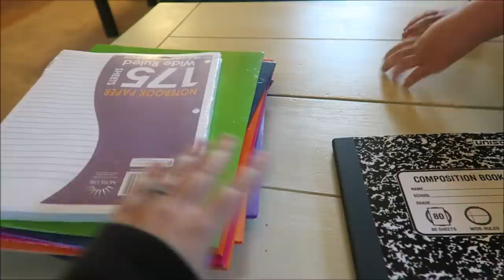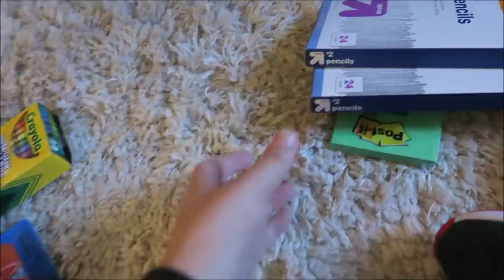*BACK TO SCHOOL SHOPPING TRIP* ~NEW SCHOOL SUPPLIES!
Back to school shopping! If you are new to our channel the kids are going back to In Person Learning full time!